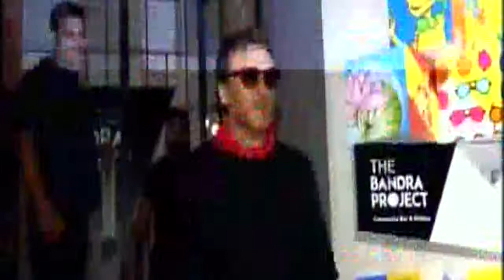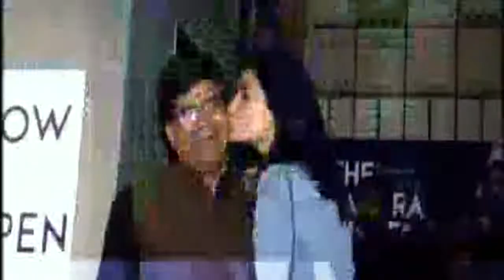Viral Video : Alia kiss | Jitesh Pillai birthday party | Bollywood birthday party | Breaking News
Filmfare editor Jitesh Pillai birthday party. Celebs including alia, Rekha, Jacky Shroff and lots of celebrities were present there. A loving kiss as a birthday gift from alia to Jitesh has occurred.